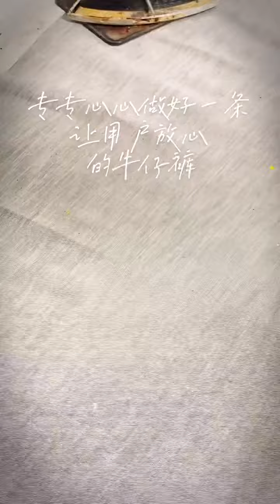royal wolf gym jeans factory denim craft